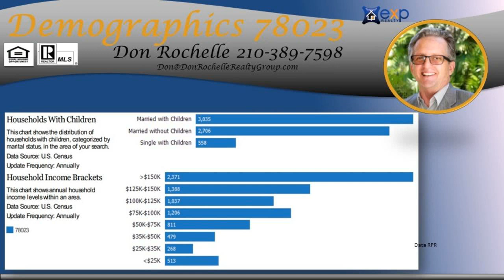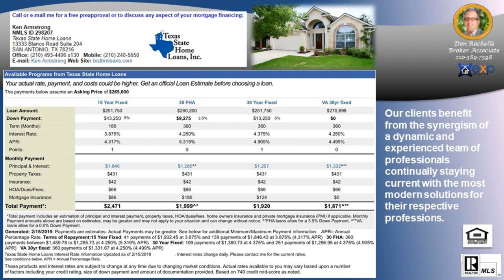Top realtor in GREY FOREST 78023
Top realtor in GREY FOREST 78023 - Call/Text Don at Top Buyer Top Listing Agent in GREY FOREST Subdivision Helotes San Antonio 78023 Number #1 Listing Agent Number #1 Buyer Agent in GREY FOREST Subdivision Helotes San Antonio 78023 - Real Estate Broker - Realtor - MBA - Artist with over 20 years of experience, personally handling over $120 million in real estate transactions from the first time home buyer to multi-million dollar residential and commercial properties in multiple markets.  Native San Antonian with knowledge of all parts of the city and the pulse of changes to come. San Antonio, Texas, Bexar County and surrounding counties: Comal, Kendall, Guadalupe, Medina, Bandera, Real, Uvalde, Gillespie and Hill Country.  Call/Text Don at , ASK ABOME UT DISCOUNT MOVE UP PROGRAM Hiring an experienced agent/broker and knowing how to qualify him or her, see article seems to be most logical thing to do to assist a person/family with home buying or selling which is usually the largest single personal investment transaction of most people. It is not the brokerage company but the individual agent that counts and the experience they bring with them.  Many buyers and sellers feel more comfortable or obligated to work with a friend or relative agent but financially successful people research who is the best to handle significant investments, not rely on who they know in their circle, Choose wisely!   Don Rochelle Realty Group at EXP Realty : Interested in Art - I am also an Artist using found objects of metal , wood, and stone making wood sculptures, functional art. , see YouTube channel Piddler Found Art